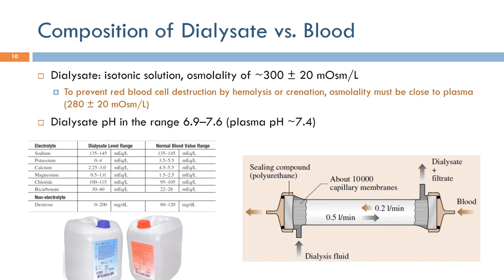Short Topics in Hemodialysis: Dialysate Composition (Arabic Narration)